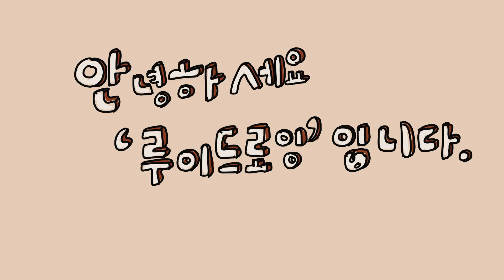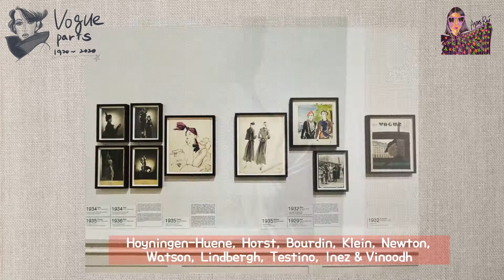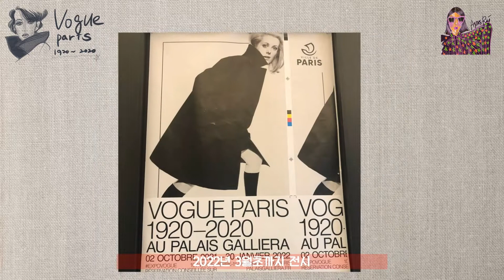보그 파리 100년, 지금까지 발매되고 있는 가장 오래된 잡지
1920년에서 2020년까지 100년동안 최고의 패션을 보여준 잡지가 있습니다. 도시의 이름으로 기록된 패션 잡지 보그 파리, vogue Paris, , 지금을 살아가는 여성들의 패션과 아름다움을 기록한 아카이브 속으로